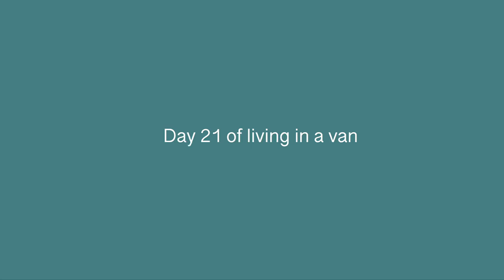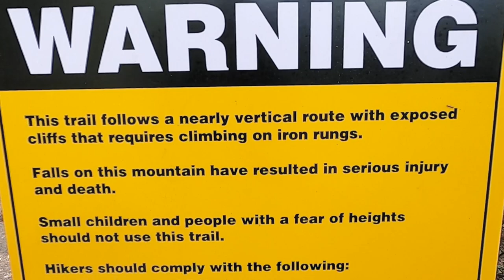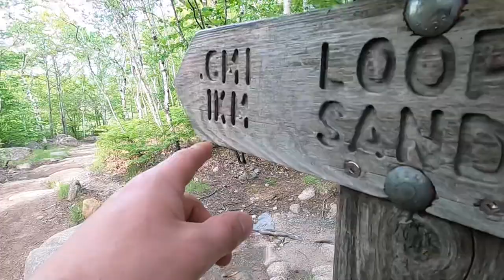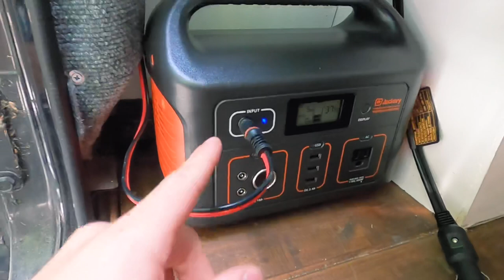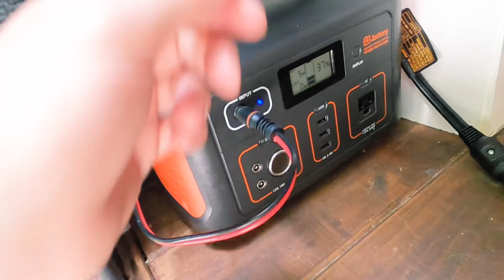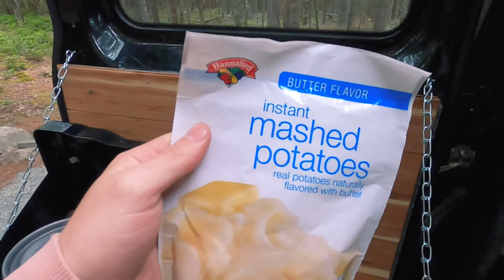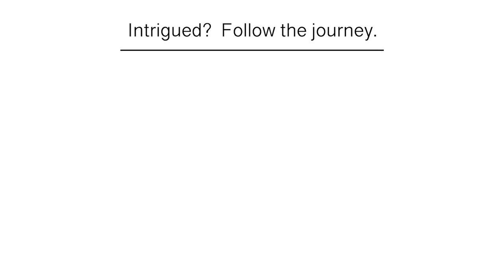THE BEEHIVE TRAIL | Acadia National Park // WFTV_EP14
In this episode, we hike the crazy Beehive Trail in Acadia National Park!!  This trail is more of a climb than a hike; using iron rungs, bridges, and ladders to get you up the side of the mountain.  Certainly not for the faint of heart!  The rest of our day is casual van life fun.

Stick around for more good vibes, good hikes, and van life craziness.

Working For The Van: Episode 14
Location:  Maine (Acadia National Park)
Chase the nostalgia.

We are Mark, Kate, and Travis (the adventure cat!) and we live in a van!  Living on the road, we are currently exploring the United States.  We will be sharing all of our van life experiences along the way!  We officially... WORK FOR THE VAN.

Shot with Go Pro Hero 8 Black on 6/10/20.